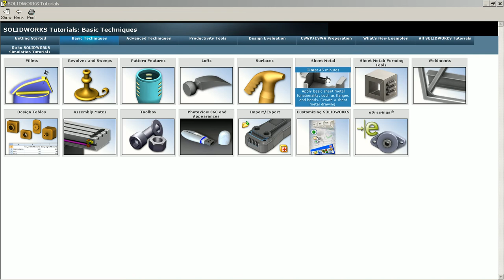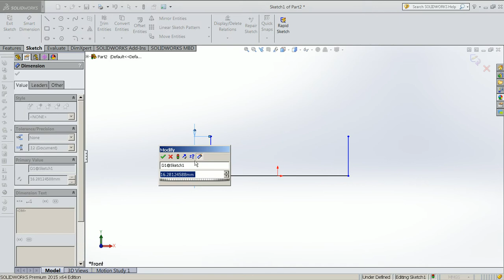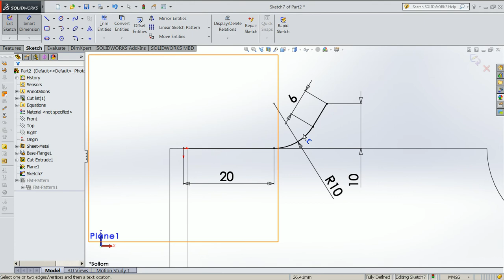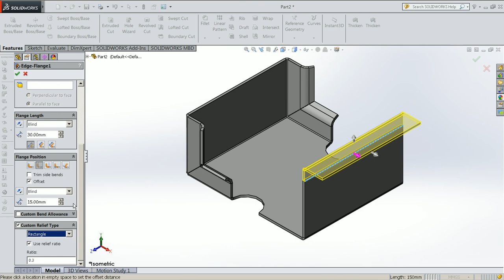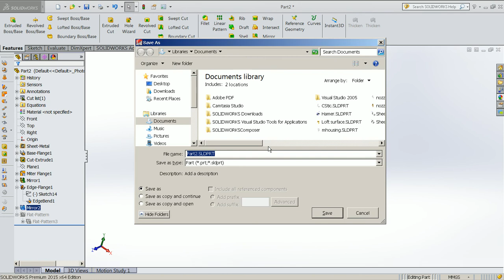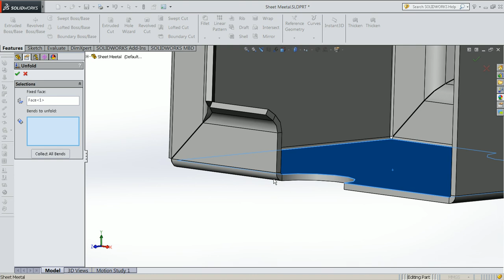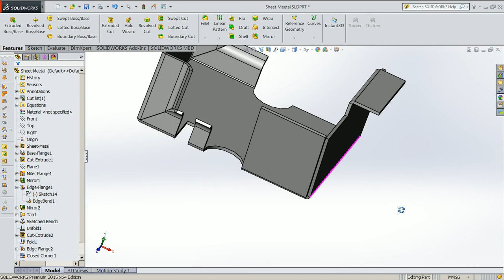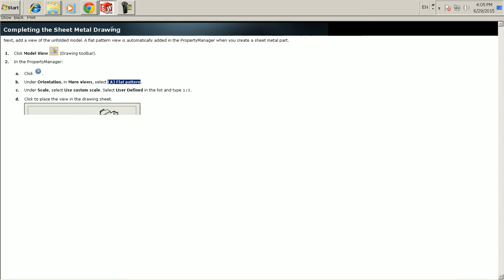Sheet Metal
Mechanical Engineering department of Rajamangala University of Technology Isan Kalasin Campus,62/1 Kasetsomboon Road,Kalasin District,Kalasin Province,Thailand,

Ref:SolidWorks Version 2015